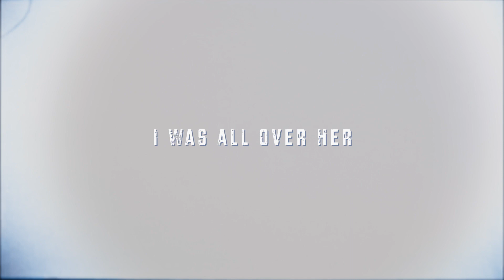multifandom | i was all over her (w/ Hajar)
HD is better for your eyes :)

Hi I'm back with a new collab with Hajar.
I'm so glad we do our first collab  with this song .

Merci pour cette collab faite à la rapidité de l'éclair ! Je n'ai jamais fait une collab aussi vite x')
J'espère en faire d'autre avec toi par ce qu'on ressent la musique de la même manière :)
L'inspiration était au rendez-vous :D

fandom: ask
song: i was all over her
coloring by Hajar